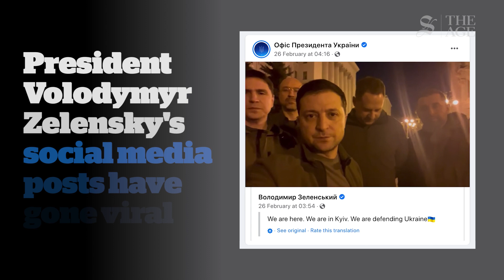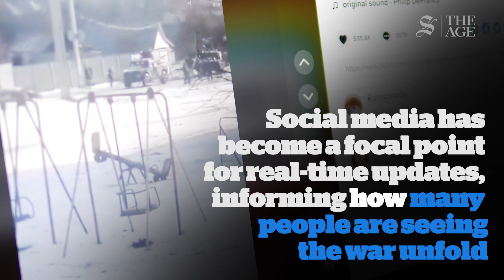How the world has watched the war unfold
Journalists, analysts and citizens in Ukraine have become the world's eyes and ears from the battleground of Russia's invasion. Video by Tom Compagnoni.